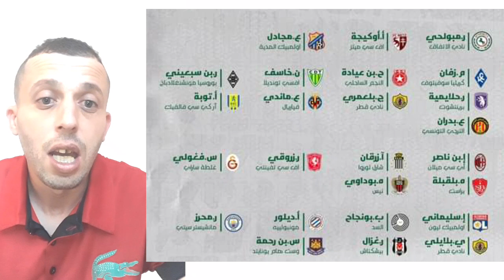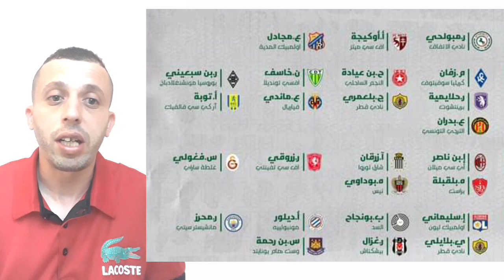قائمة المنتخب الجزائري الرسمية لمبارتي جيبوتي و بوركينافاسو ضمن تصفيات كأس العالم 2022.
وتواجد رياض محرز نجم مانشستر سيتي وقائد "الخضر" على رأس القائمة، إلى جانب إسلام سليماني مهاجم ليون، وذلك رغم الأزمة التي يعيشها مع ناديه الفرنسي، واستبعاده من المباريات لسوء السلوك.وشهدت القائمة أيضا تواجد سعيد بن رحمة المتألق مع وست هام وأندي ديلور نجم مونبلييه، والذي لم يحسم مستقبله حتى الآن سواء بالبقاء مع فريقه أو الانتقال إلى نيس أو مارسيليا في الدوري الفرنسي.الجانب الهجومي، شهد تواجد بغداد بونجاح نجم السد القطري ويوسف بلايلي لاعب نادي قطر ورشيد غزال مهاجم بشكتاش.